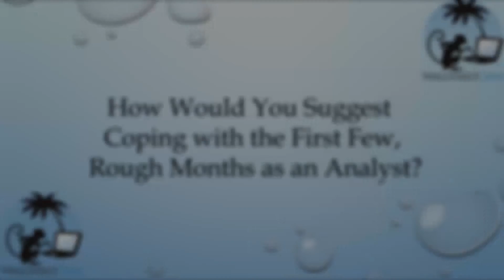How Would You Suggest Coping with the First Few Rough Months as an Analyst?